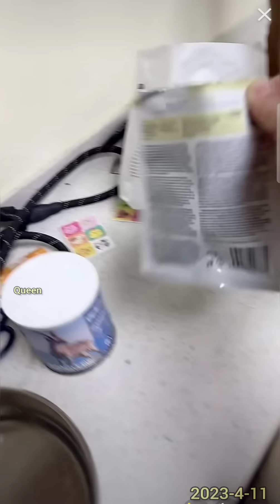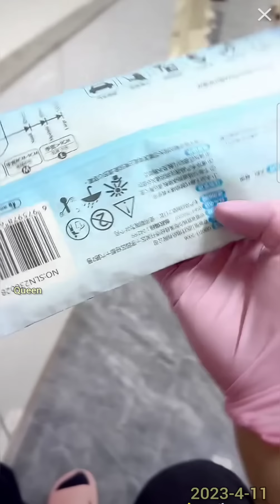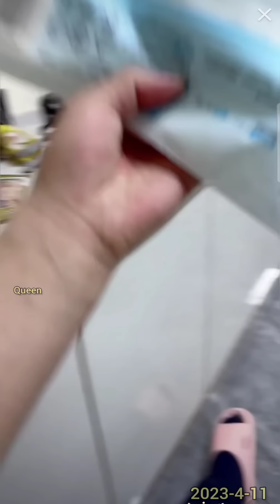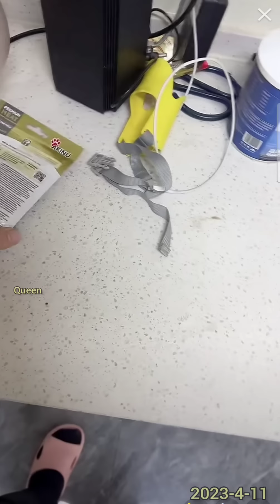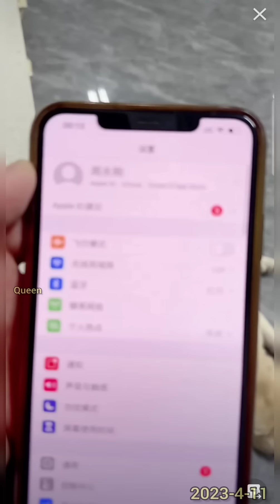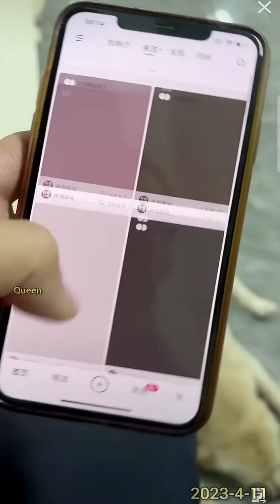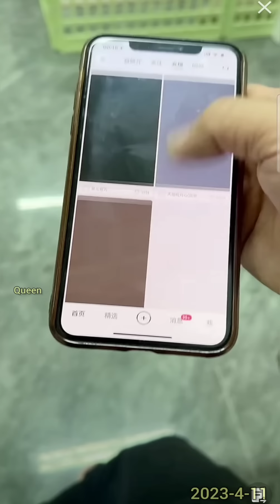拉布拉多seven老四💕2023-4-11💕Labrador seven💕赛文一家 seven老四小迷糊 💕Queen Lee💕拉布拉多